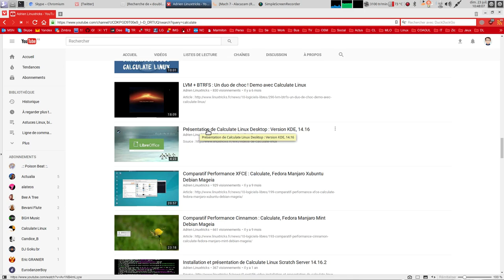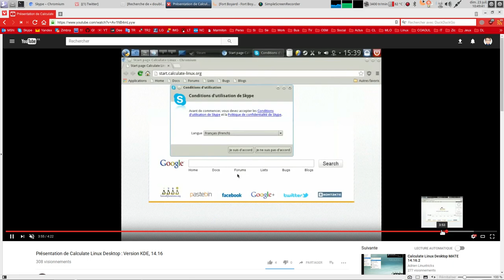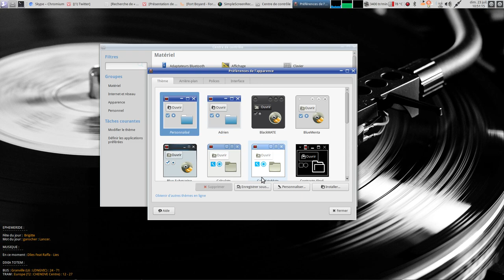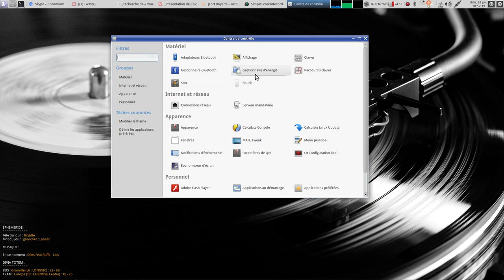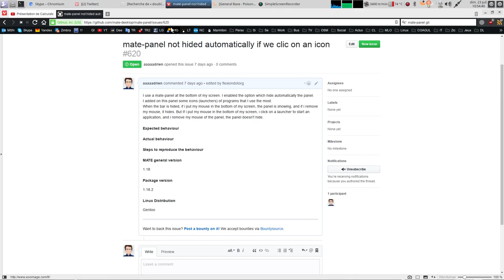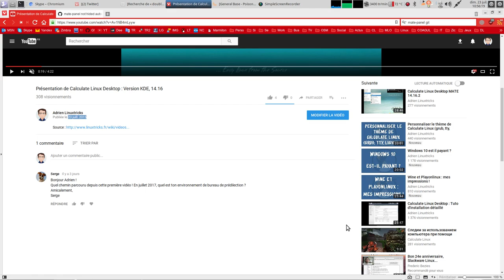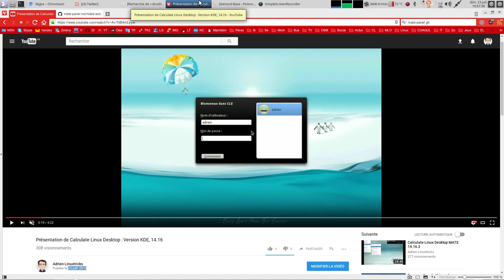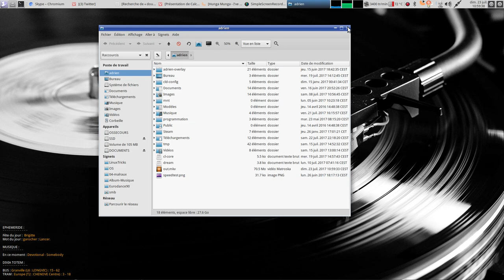Environnement de prédilection, première vidéo, Calculate et MATE